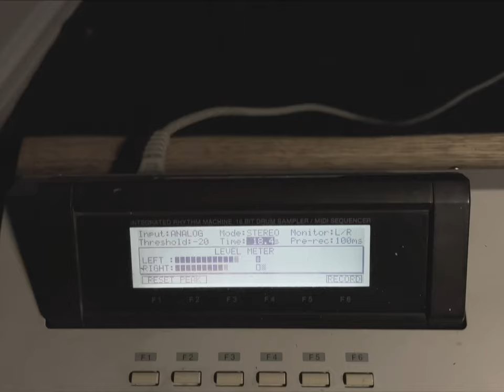NEWEST LATEST @ MUSIC BOX THEATRE CHICAGO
WORDS ARENT ENOUGH
hip hop artist and filmmaker newest_latest
debuts new work in a century-old movie theatre

an audio visual experience

7:00 PM

Bring Friends

TICKETS AVAILABLE NOW  @ wordsarentenough.co